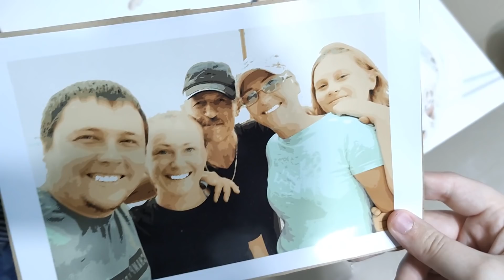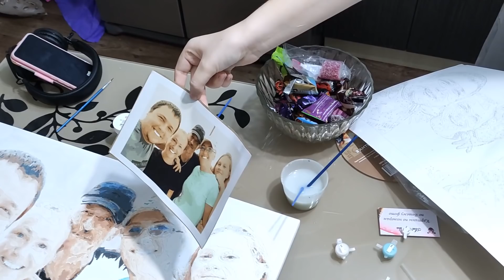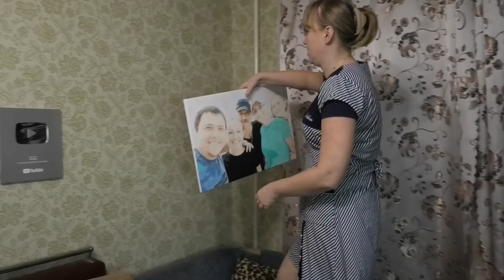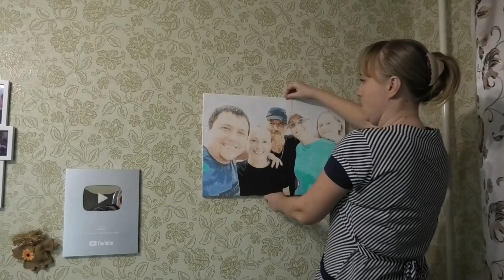Тестирую свой подарок, Закончили картину, Картошка по-французски в духовке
8.01//Тестирую свой подарок, Закончили картину, Картошка по-французски в духовке